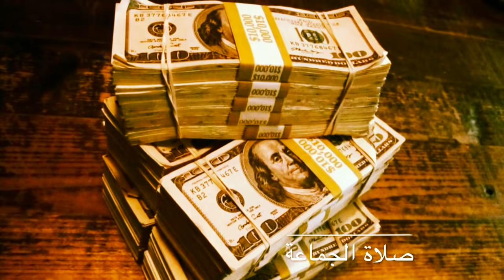2 часа назад / нашли убийцу Насти../ Анастасия Заворотнюк.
Выяснились новые подробности в деле о   известной российской актрисе, звезде сериала"Моя прекрасная няня" Анастасии Заворотнюк
2 часа назад / нашли убийцу Насти../ Анастасия Заворотнюк.
Сегодня, в своем телеграм канале дочь известной российской актрисы, звезды сериала"Моя прекрасная няня" Анастасии Заворотнюк-модель и актриса 26 Анна Заворотнюк сообщила, что ее мать Анастасия Заворотнюк трагически, в результате ограбления ушла из жизни 5 октября 2019 года.
Муж Анастасии Заворотнюк- Петр Чернышов , который находится в Америке, пока никак
не комментировал эту новость.